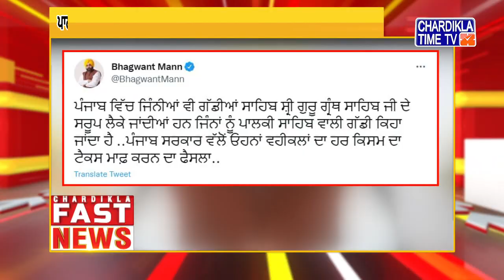Punjabi News Live Today | Punjabi Latest News Today | Fast News | Top News | Chardikla Time Tv News